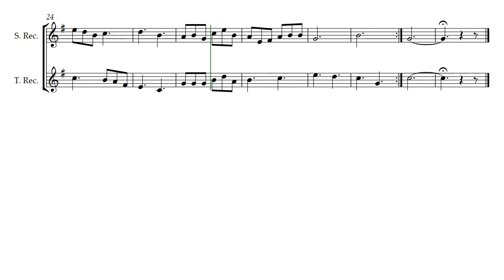Quick Tune Duet for Soprano and Tenor Recorder (Opus 401)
We needed another duet for recorders; soprano and tenor, so Quick Tune Duet by Daniel Hay was composed. It is suggested to swap parts on the repeat; however, that will create close harmony dissonances. If you don't want those dissonances then don't swap the parts, keeping the higher-voiced instrument in the top staff.

To both Taylor, Anaïs & Guillaume